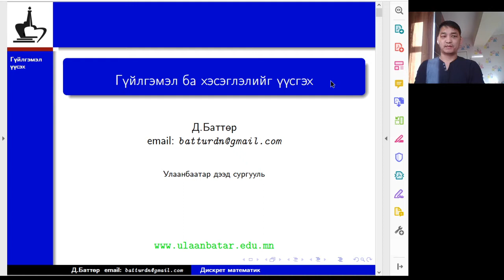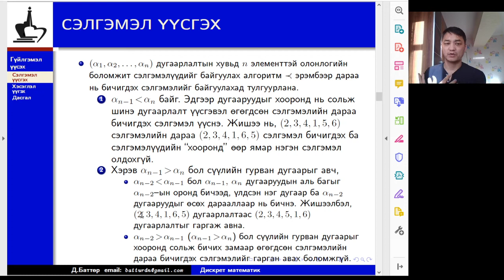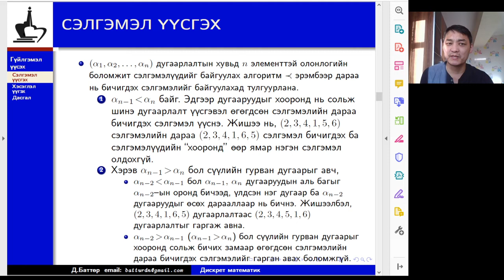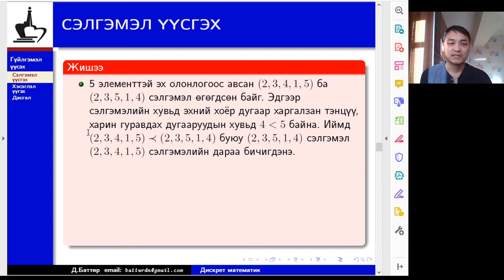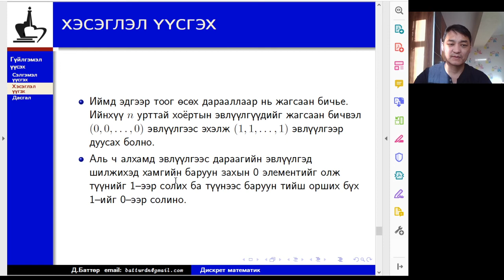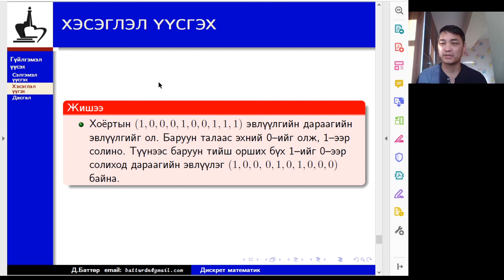Сэлгэмэл ба гүйлгэмэл үүсгэх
Сэлгэмэл үүсгэх лексико-граф эрэмбийн арга, хэсэглэл үүсгэх 0,1-ээс тогтох 2-тын эвлүүлгийн аргыг тайлбарлав.